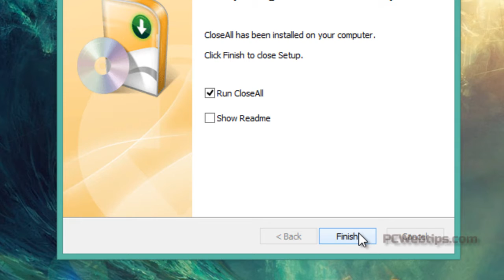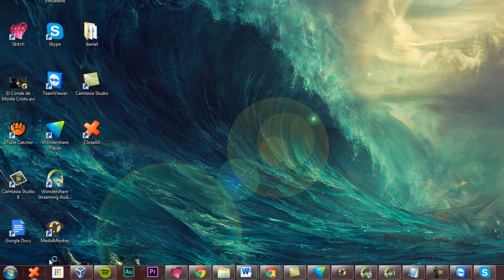Como Cerrar todas las Aplicaciones que tiene Abiertas en un Clic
Cerrar un programa que no responde atajo de teclado para windows